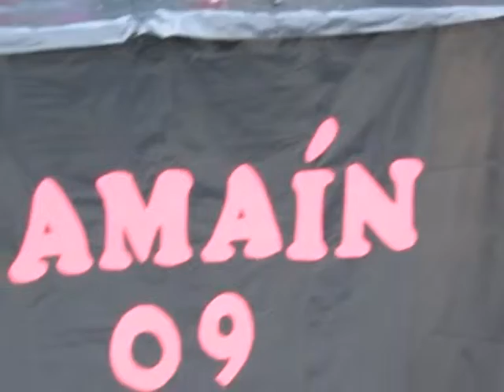SAMAÍN 2009 * IES Mª Soliño de Cangas do Morrazo *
IV Concurso de caliveras de cabaza "Samaín 09" organizado polo equipo de Normalización lingüistica do IES María Soliño de Cangas do Morrazo, Pontevedra, Galiza. Os gañadores foron:

1º. Cristina Figueroa.

2º. Aitor Outeiral.

3º. Mauro Rodal.